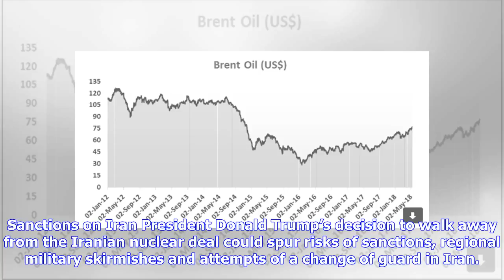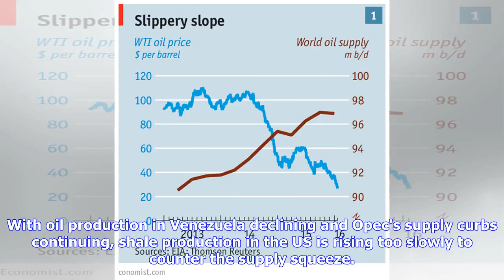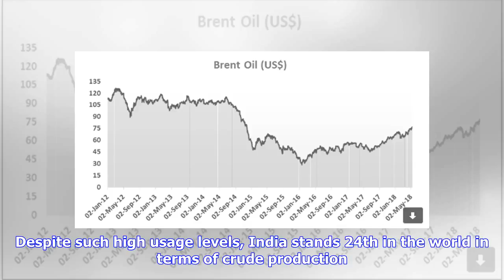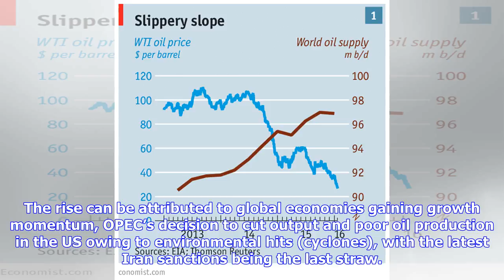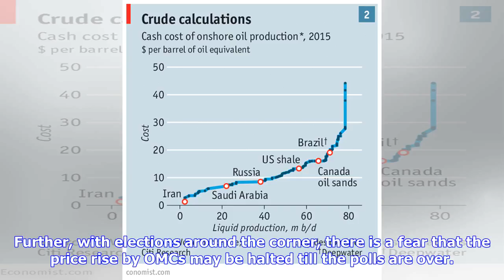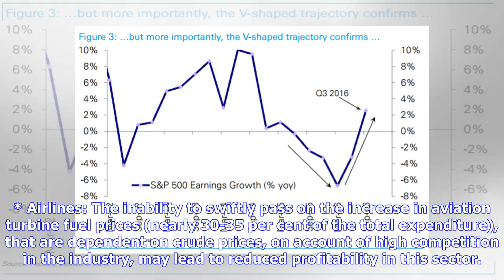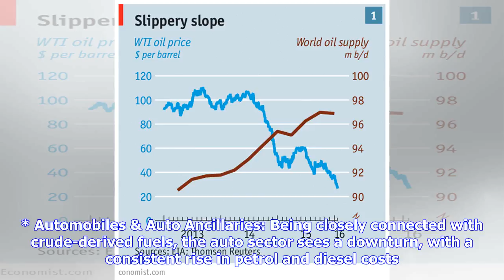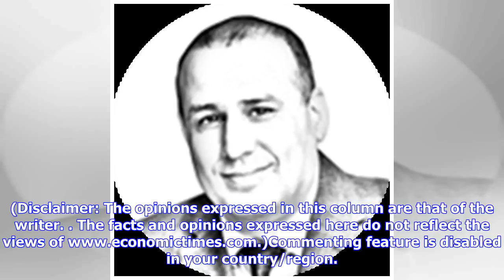Breaking News | Earnings to economic growth, crude surge has a shock for all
With a career spanning over two decades, Relli brings to the table a wealth of experience in banking, wealth management and financial services. Previously, he has worked with ICICI Bank and Centurion Bank of Punjab. Relli is a qualified chartered accountant and has also studied at the prestigious Indian Institute of Management, Bangalore. OMCs have already started feeling the heat of rising crude prices. The jump in Brent crude price has been a key external economic event, making many sit up and...